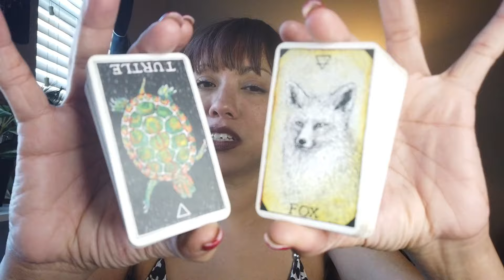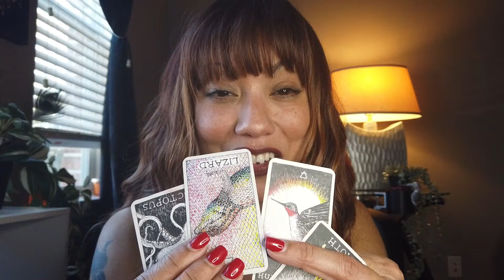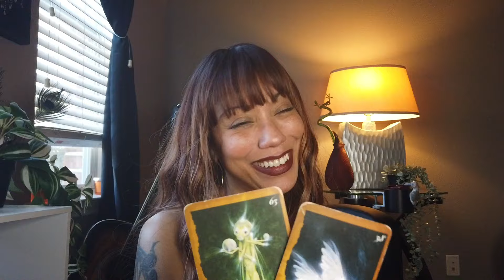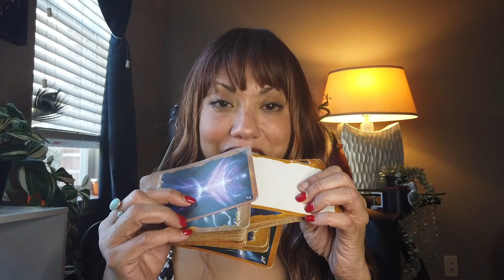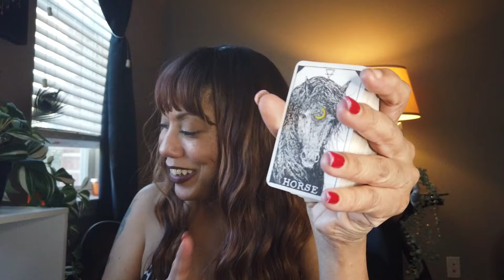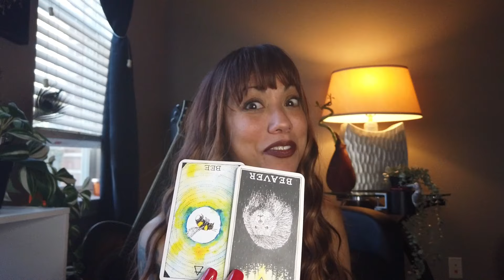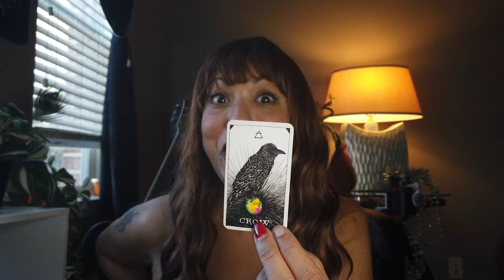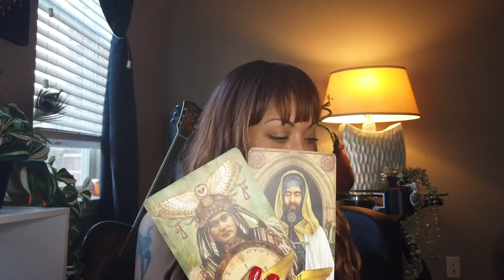🔮PICK-A-CARD🔮🦋WHAT DO WOMEN THINK OF YOU??😱🤯👀😭🥵🐍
🤩TIMESTAMPS🤩: 18+😱WITH MAJOR TRIGGERS AS PER USUAL accurateTIME STAMPS!!!

PILE #1~ 14:51🐢
PILE #2~ 14::31🪷
PILE #3~27:11 🤩
PILE# 35:45👹

🦋Hello My Beautiful People & Seekers!🦋

I would ❣️LOVE ❣️  it so very much if you would ..

Thank you to all of my new & old Subscribers for stopping by & tuning in! 💯 💯
 I hope you enjoy your reading!💕

💚INVEST IN THE CHANNEL!!!💚

The Intuitive Professional's Nook

daughterofwindtarot@gmail

My name is Mara Bird and I am a Professional Psychic Medium.

I use all 5 Clairs , Tarot, Oracle , Fortune Telling cards & My Intuition, along any Psychic messages I receive from  Angels, Ancestors, Guides & My Personal Spirit Entourage

I specialize in Intuitive Tarot/ Oracle Readings, Character Assessments & Investigative/ Forensic Divination

Everyone has power; we just need to channel it according to our innate abilities.

🦉Mara Bird🦉

🦄ALL DECKS USED ARE LINKED BELOW.🦄

 I will make a smol' profit if you purchase through these links!

The Wild Unknown Animal Spirit Deck and Guidebook (Official Keepsake Box Set

The Wild Unknown Animal Spirit Tarot Deck and Guidebook

The Enchanted Lenormand Oracle: 39 Magical Cards to Reveal Your True Self and Your Destiny

Angels and Ancestors Oracle Cards: A 55-Card Deck and Guidebook